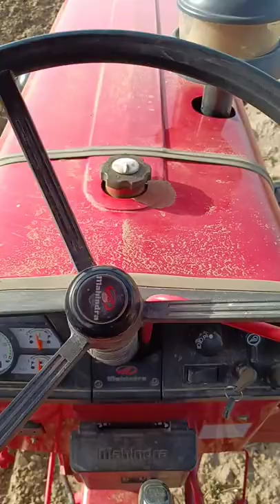mahindra 475 in pulley harrow ll